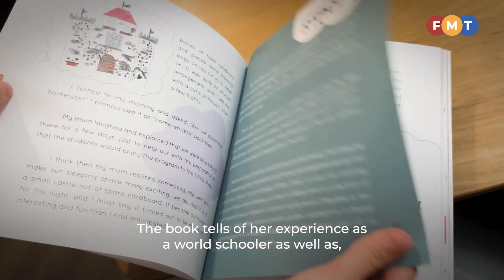Meet Karen Chew, M’sia’s youngest book author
11-year-old Karen Chew has been recognised by the Malaysia Book of Records and Youth Achievement Records for her book ‘What can an 8-year-old tell you?’

Story by: Sheela Vijayan
Shot by: Moganraj Villavan and Bani Jamian
Presented by: Dinesh Kumar Maganathan
Edited by: Kiera Amin